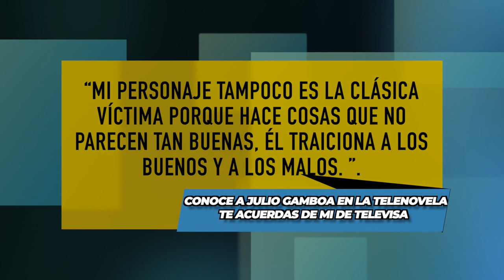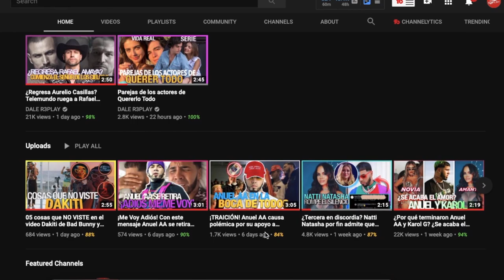Conoce a Julio Gamboa en la telenovela Te Acuerdas de Mí de Televisa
Te Acuerdas de Mí (Televisa): Julio Gamboa, quien es interpretado por el actor Alejandro de la Madrid, es uno de los personajes principales en Te Acuerdas de Mí, telenovela de Televisa. Julio Gamboa es el novio de Vera Solís, la protagonista de la historia principal de Te Acuerdas de Mí.

Te acuerdas de mí es una telenovela producida por Carmen Armendáriz para Televisa en el 2021, siendo así una versión de la serie dramática turca Gecenin Kraliçesi, creada por Ozan Aksungur y Cüneyt Aysan. Se estrenó por Las Estrellas el 18 de enero de 2021.